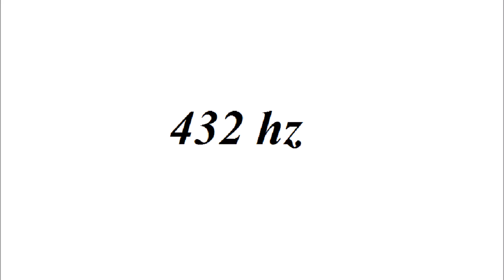NoCopyright 432 hz | DM Galaxy - Paralyzed (feat. Tyler Fiore)